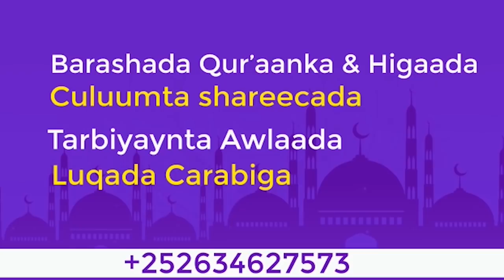Muqdisho😢Muxaadaro Qalbiga Dhaajisay Iyo Qisooyin Cusub || Sheekh Xuseen Jabuuti 2022